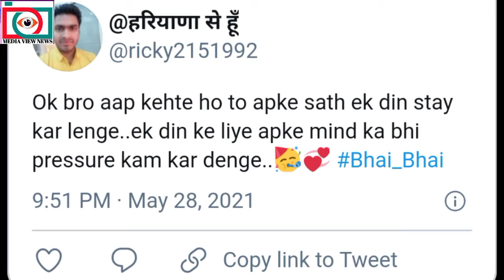Sonu Sood’s milkman raised his hands, said – I cannot bear the pressure like you Viral video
Sonu Sood’s milkman raised his hands, said – I cannot bear the pressure like you

Sonu Sood`s milkman `can`t handle the pressure` of non-stop SOS calls from people seeking help amid COVID -

Sonu Sood’s milkman is unable to handle phone calls he gets every day

sonu sood viral video